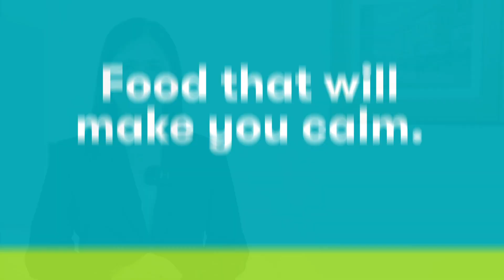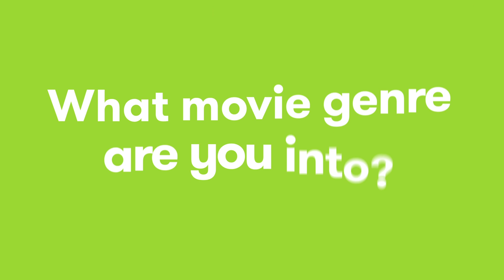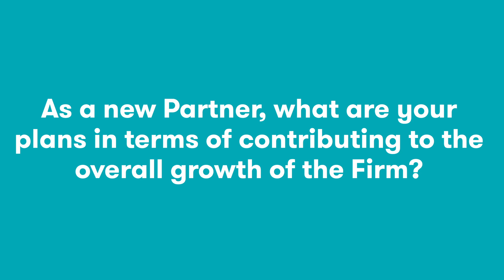P&A Grant Thornton's New Partners - Marie Fe Dangiwan, Mary Grace Joboco, Raymond Mamacus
Meet Marie Fe, Grace, and Raymond, three of the latest additions to the partnership at P&A Grant Thornton! Join us as we chat with them and find out what these vibrant leaders are most excited about as new partners. It's time to get acquainted and get inspired!

Watch the video and get to know them better!